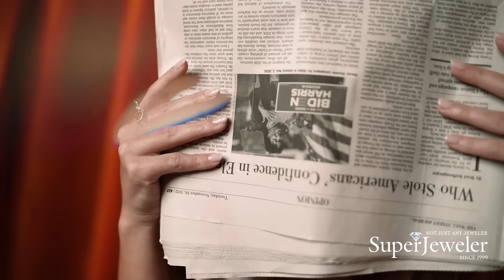Your #1 source for online jewelry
SuperJeweler is here for you! Check out our selection of diamond earrings, diamond rings, diamond necklaces, diamond bracelets, gemstone jewelry and much much more.